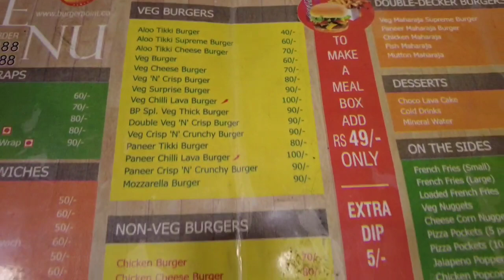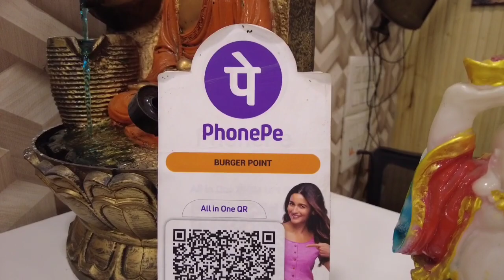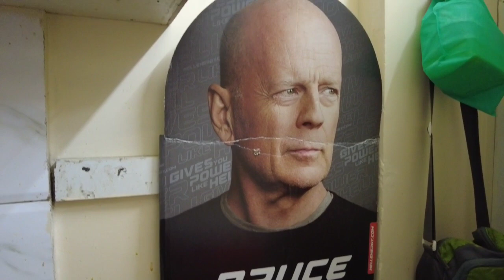BURGER 🍔POINT || DELHI VLOG-27